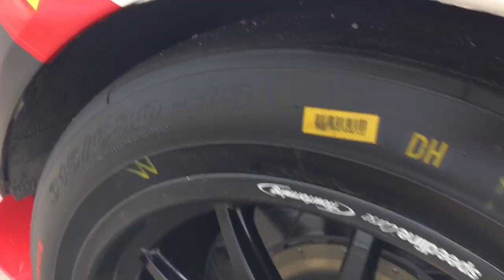2017 Lamborghini Huracan Super Trofeo Race Car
**SOLD**

BJ Motors is proud to offer this 2017 Huracan LP620-2 Super Trofeo which is based on the Lamborghini Huracan LP 610-4. Even though it bares the same iconic silouhette as the street legal version, this car is a precision instrument built specifically for the track. Weighing 335 pounds less and boasting 620 horsepower from its naturally aspirated 5.2L V10 engine, this is one of the fastest GT cars on the track today. The #6 Huracan Super Trofeo is the reigning 2017 NASA SoCal Regional Championship winning car and the 2015 LST AM World Championship winning car.

Chassis/Body Complete aero kit with quick fixing (DZUST)

Suspension Double wishbones with rigid bushing
Tires & Wheels
Front Tires Pirelli 305/660-18 DH
Rear Tires Pirelli 315/680-18 DH
Front Wheels 11x18" ET 28.8
Rear Wheels 12x18" ET 32

Brakes Brembo / PFC

Discs Front: Steel 380x35mm / Rear: Steel 355x32mm
Calipers Front: 6 pot monoblock, Rear 4 pot monoblock
Fuel Capacity 118 l (31.2 gal)
Driver Controls Racing ABS (12 Position) / TC (9 Position) / Brake bias
Data System Motec Pro

Drivetrain

Transmissionn Type Rear Wheel Drive
Gearbox 6-speed sequential gearbox electrically actuated
Clutch 3 discs racing clutch, Lightweight flywheel
Engine
Type V10 IDS (NO MPI), Air Intake by BC
Displacement 5,204cm (317.6 cu.in.)
Max. Power 620 CV (456 kW) @ 8,250 RPM
Max. Torque 570 Nm (419 lbft) @ 6,500 RPM
Engine Mgmt System MOTEC M182 (9 position Traction Control)

Mileage
Engine Mileage 3284.7KM
Gearbox Mileage 3137.9KM

Dimensions Wheelbase 2,620mm (103.15in)
Front Track 1,695mm (66.73in)
Rear Track 1,660mm (65.35in)
Dry Weight 1,270kg (2,800lb)
Weight/Power Ratio 2.05 kg/CV(4.52lb/CV)

For more information and pictures of this vehicle, please visit our